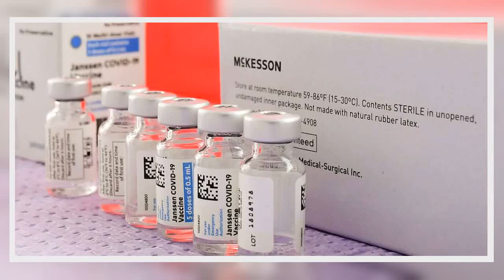✅ Últimas noticias del coronavirus, en directo | Sanidad anuncia que la vacuna de Janssen llegará a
✅  Últimas noticias del coronavirus, en directo | Sanidad anuncia que la vacuna de Janssen llegará a España el próximo martes